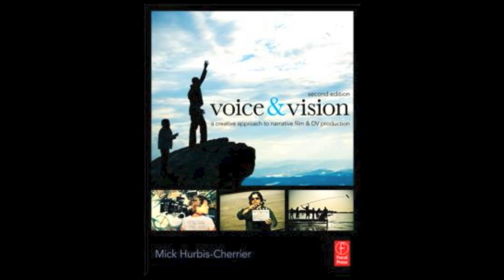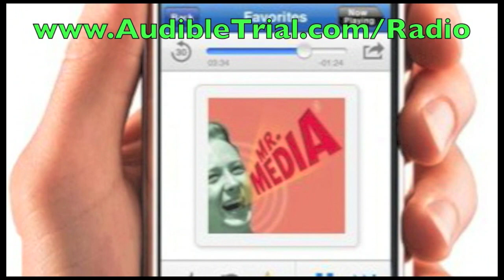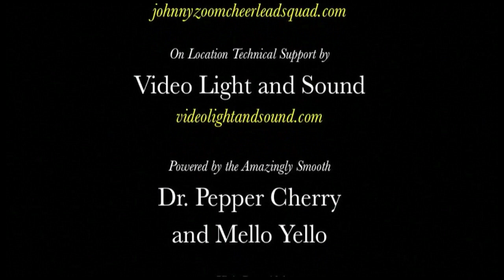Mick Hurbis-Cherrier's book is for all film directors! INTERVIEW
We all know the stereotype of the director who holds his fingers up in opposing L-shapes to signify the film frame and demonstrate to an audience what should be in a shot.

But before becoming the project's adjunct cameraman, the director must be part screenwriter, able to read and envision ways to best translate the words and stage directions in a raw script, either by rewriting it or telling the original writer what is missing.

And in today's world, more and more directors must wear part of the producer's hat as well, understanding budget constraints in ways that previous generations may not have.

Perhaps all of that contributes to why most cultures revere and respect "director" above most any other credit in a movie. Who can't name a handful of directors on request? Spielberg, Tarantino, Lee -- Spike or Ang -- Bigelow and Cameron are modern masters. And what about classics such as Hitchcock, Kirosawa or Ford? Now try naming a producer not named Weinstein.

See? Directors rule.

All of which is why I thought it would be fun to invite Hunter College (CUNY) film professor Mick Hurbis-Cherrier to the show today. The masterful textbook that he and Michael Rabiger authored, Directing: Film Techniques and Aesthetics, has been freshly updated for its fifth edition. And as the father of a filmmaker-in-the makings, I need to keep up on this stuff.